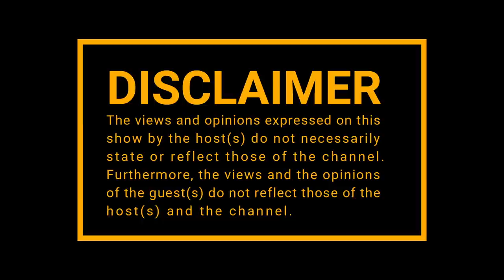|Episode 154| DJ Sbu on Life After Lockdown , Business, Africanism , Gary Vee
SBUSISO LEOPE, POPULARLY KNOWN AS DJ SBU, IS A MEDIA PERSONALITY AND BUSINESSMAN.

The brand, DJ Sbu has shaped youth culture and their thinking in South Africa over the past 15 years since 2001. Despite his tough upbringing in Tembisa, he has overcome obstacles on his journey and made a name for himself using his media talents on national television and radio. Over the past decade Sbusiso has worked on national platforms exposing his brand and personality to 25 million people per week. Sbusiso first made a name for himself in the music and entertainment industry. His company TS records of which he is a co-owner has produced and continues to produce hit music and popular artists in South Africa with continental appeal.